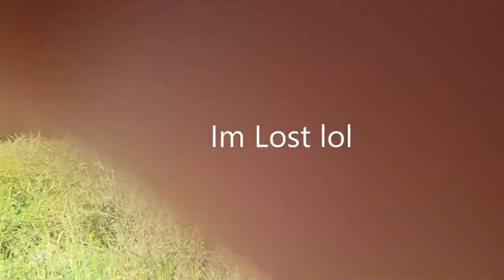Mystery Location!!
Have to watch and see!!!